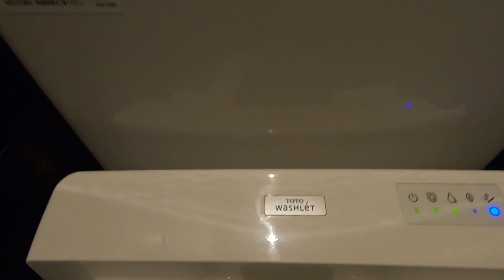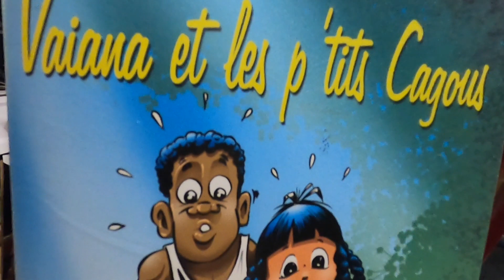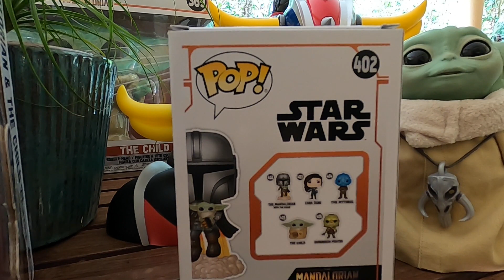Toy Hunt : SHS#40, Star Wars Mando with the Child (POP! 402), Mando & the Child on BANTHA (POP! 416)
Spécial Hors Série # 40, du Mercredi 13 Janvier 2021.
Aujourd'hui, Mercredi 13 Janvier 2021, je me rends chez MUSCOVADO, pour quelques p'tits achats...

- 1°) SHS : Spécial Hors Série, en temps réel, c'est lorsque j'achète moi même un jouet en magasin ou avec un collectionneur, ou que ma Maman m'offre un joujou, il y a tout juste 1 heure.

- 2°) H.S : Hors Série, lorsque je décide de choisir un jouet dans ma propre collection, le déballer par la suite ou lorsque je dessine etc...

- 3°) WNT : What's New Today, lorsque je reçois un colis par avion, ou que j'oublie de poster un vidéo en SHS...